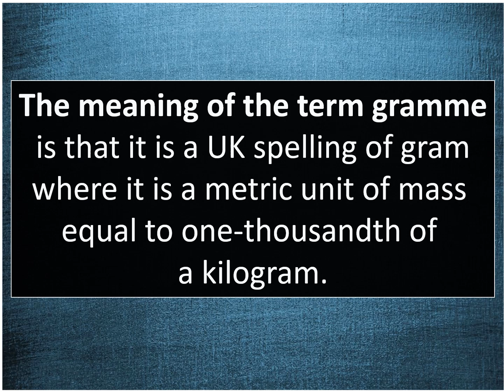What Is The Meaning Of Gramme